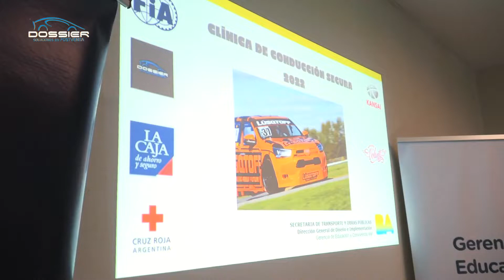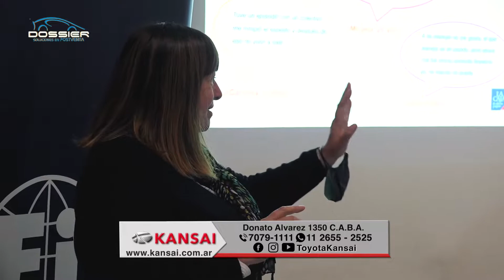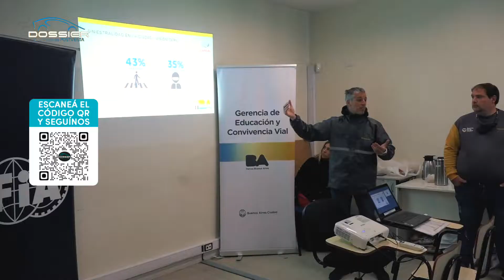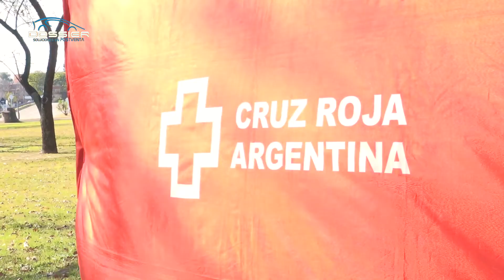Clinica de Manejo para Mujeres junto a GCBA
Sucribite a nuestro Canal: dossiertv